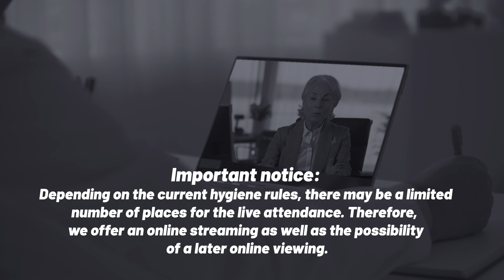International Fasting Congress 2022 - Transformation Through Fasting | Buchinger Wilhelmi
►Fasting Congress ✔ Fasting Science ✔ Fasting Experts ✔Fasting Study ✔ Fasting Guideline ✔ With Fasting researchers and health professionals ► Register now

We proudly announce that the 𝟭𝟵𝘁𝗵 𝗜𝗻𝘁𝗲𝗿𝗻𝗮𝘁𝗶𝗼𝗻𝗮𝗹 𝗙𝗮𝘀𝘁𝗶𝗻𝗴 𝗖𝗼𝗻𝗴𝗿𝗲𝘀𝘀 of the German Medical Association of Fasting & Nutrition (ÄGHE) will take place this year again in Überlingen and online. With experts from all over the world, e.g. Harvard Medical School, King's College London, Charité Berlin, and many more!

► Register now and get an early bird discount until 30th April 2022

𝗖𝗼𝗻𝗳𝗲𝗿𝗲𝗻𝗰𝗲 𝗟𝗼𝗰𝗮𝘁𝗶𝗼𝗻:
📍 Salem International College Campus Härlen, 88662 Überlingen, Germany

𝗧𝗶𝗺𝗲
⌚ 18th June 2022, around 9am to 6pm (UCT +2)

📋 𝗣𝗿𝗼𝗴𝗿𝗮𝗺 𝗗𝗿𝗮𝗳𝘁
Pierre Croisille & Magalie Viallon, Saint-Etienne (FR):
– First outcomes of MRI Study on Long-term Fasting

Miriam Bredella, Harvard (USA):
– Human Bone Marrow Adipose Tissue Changes in Long-term Fasting

Massimiliano Ruscica, Milano (IT):
– Changes in Lipid Metabolism During Long-term Fasting

Etienne Hanslian, Charité Berlin (DE):
– Report on Recent Fasting Studies

Demetrios Kouretas,Thessali (GR):
– The Benefits of Fasting on Oxidative Stress

Françoise Wilhelmi de Toledo & Franziska Grundler, Überlingen (DE):
– Benefits of Buchinger Wilhelmi Long-term Fasting

Robin Mesnage, Überlingen, London (UK):
– Health Implications of the Gut Microbiome Remodelling Caused by Long-term Fasting

Eva Lischka, Martha Ritzmann-Widderich, Überlingen, Rottweil (DE):
– Case reports

Feel free to post them in the comment section below. We might answer them in one of our upcoming videos.